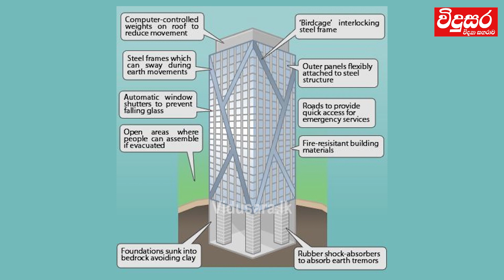How to build earthquake resistant buildings? | භූමිකම්පාවලට ඔරොත්තු දෙන ගොඩනැගිලි ගොඩනගන්නේ කෙසේද?